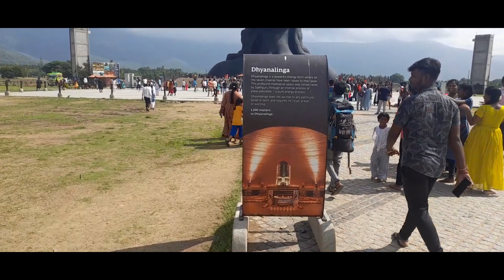ISHA YOGA - TOUR - COIMBATORE - B.MANASHA SRI & B.YUVINYA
Support and Help us create more content by
Sharing
Liking, and

Welcome to the Isha Yoga Center, a spiritual oasis located in southern India's peaceful foothills of the Velliangiri Mountains. This center offers a wide range of programs and practices designed to help individuals connect with their inner selves, and experience profound well-being.

In this video, we'll take you on a tour of the Isha Yoga Center, where you'll get to witness the beautiful natural surroundings and the magnificent architecture that forms the backbone of this spiritual community.

From the awe-inspiring Dhyanalinga, a unique meditative space, to the Adiyogi statue, a 34-meter-tall structure that serves as a powerful symbol of the ancient yogic sciences, this center has a lot to offer for visitors seeking a deeper connection with their inner selves.

You'll also get to witness the vibrant cultural activities and events here, and experience the holistic well-being treatments offered at the Ayurvedic clinic.

 Isha Yoga Center Coimbatore
- Coimbatore to isha yoga center
- How to reach Isha yoga center from Coimbatore
- Adiyogi Isha Shiva Statue
- How to stay in Isha Adiyogi Center
- Adiyogi Coimbatore Travel Guide
- Coimabtore Bus Timings for Isha Adiyogi Shiva Center
- How to reach Adiyogi from Coimbatore
- Isha Yoga Center Shiva Statute
- Isha Center Coimbatore Stay Booking
- Adiyogi Shiva Statue Complete Travel guide
- Buses Timings for Adiyogi Isha Yoga Center

Daily Yoga work out benefits -
Help to build strong bones, as it is a weight bearing exercise
Strengthen muscles
Improve cardiovascular fitness
Burn plenty of calories
Help maintain a healthy weight.